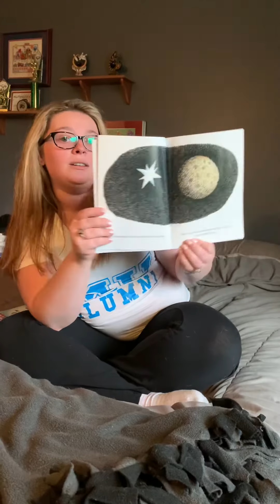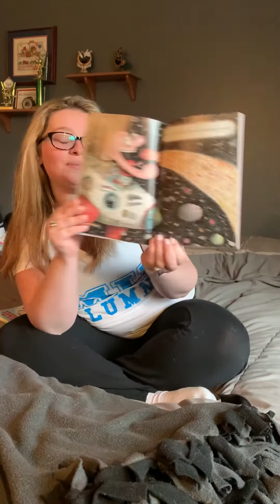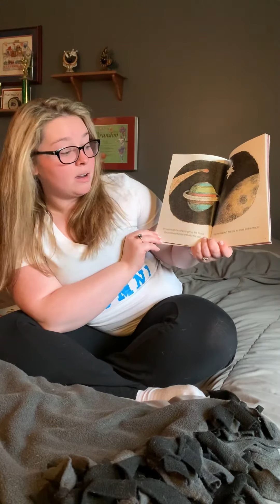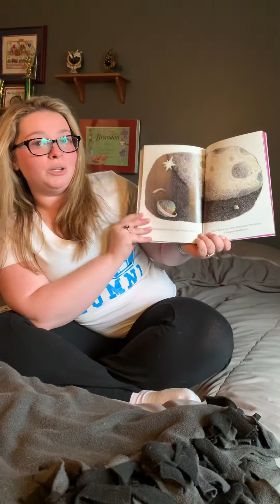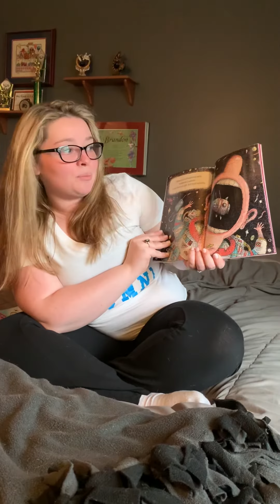There Was An Old Astronaut Who Swallowed The Moon